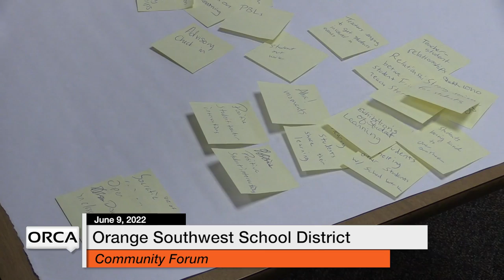Orange Southwest School District - Community Forum June 9, 2022 [OSSD]